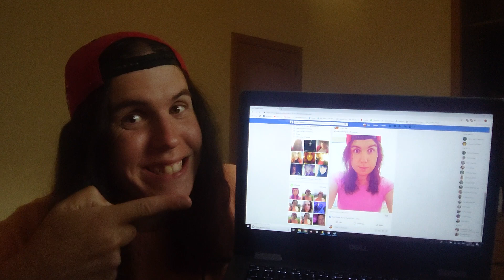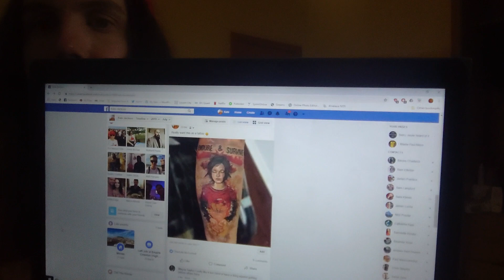Vlog : Seven years of being (out) as transgender, and other stuff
On July 2nd I celebrated seven years since I came out as transgender, but due to various issues I wasn't able to actually do it at that time.

Also included is the future of the channel.